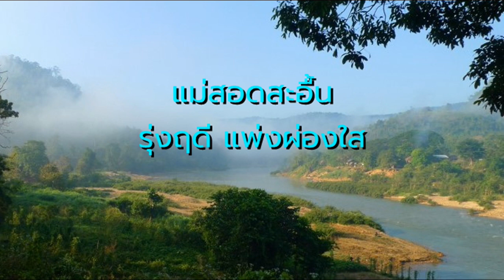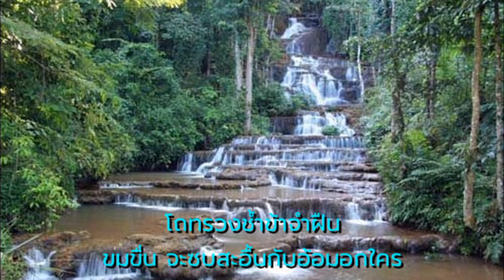แม่สอดสะอื้น - รุ่งฤดี แพ่งผ่องใส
ขับร้องโดย  -  รุ่งฤดี แพ่งผ่องใส  (ต้นฉบับ)